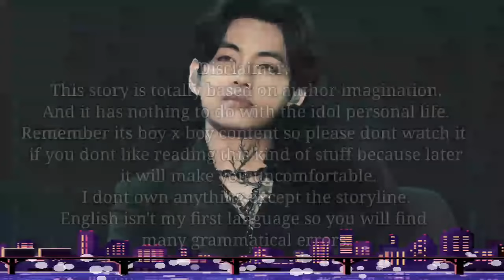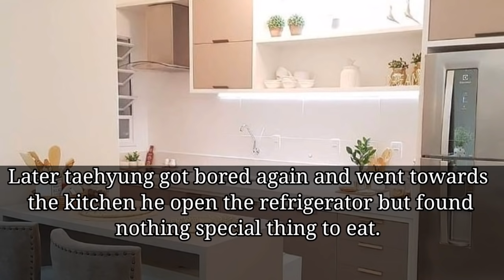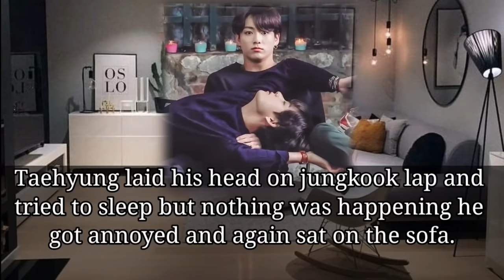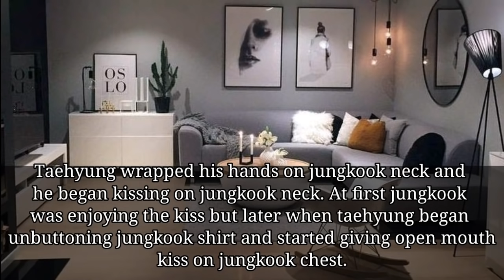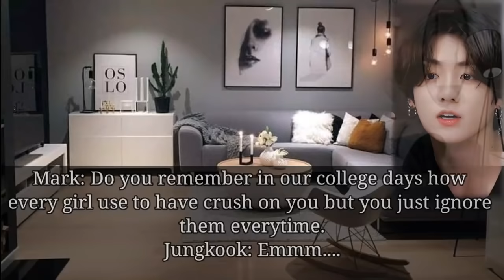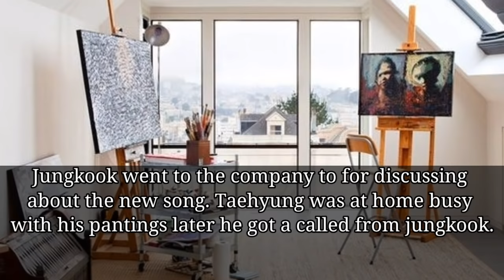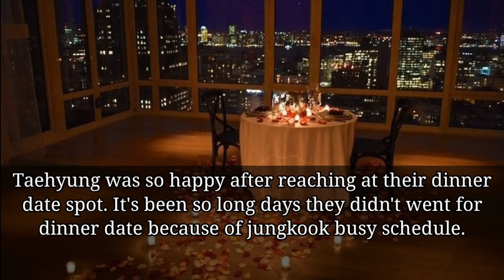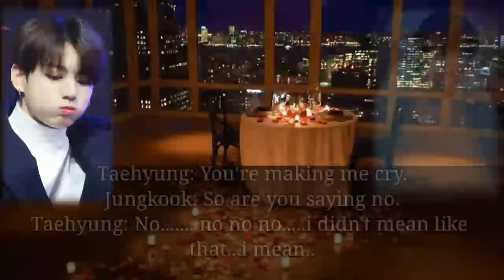Sucking my BOYFRIEND when he's busy talking at his phone| Taekook Oneshot 🔞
Taekook Oneshot
Sucking my Boyfriend when he's busy talking at his phone

It just an imaginary story please dont take it seriously. This content doesn't have any intention to harmed any BTS members.

⚠️Boy × Boy Content⚠️
⚠️Top Kook ⚠️Bottom Tae⚠️